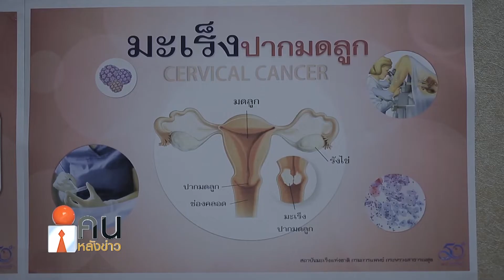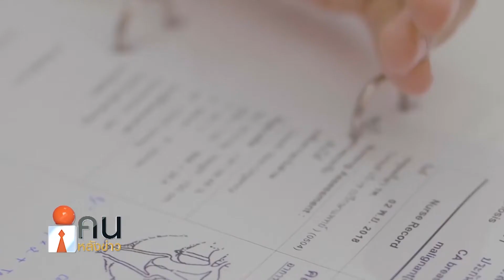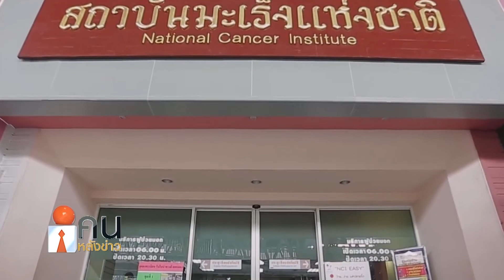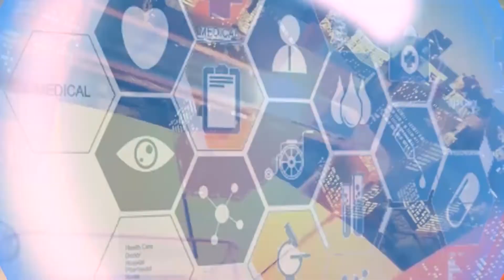เรื่องที่ควรรู้เกี่ยวกับมะเร็งปากมดลูก#คนทันโรค#คนหลังข่าว#